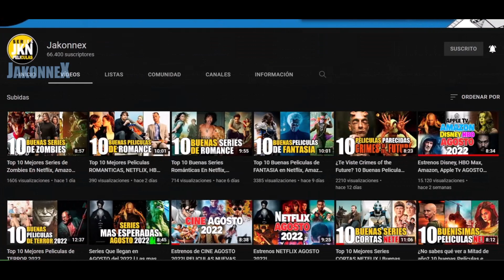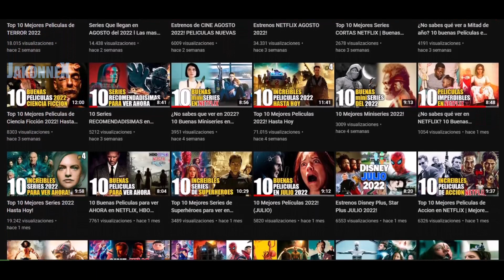Estrenos Disney Plus JUNIO 2023!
Aquí veremos los estrenos de Disney plus para junio del 2023, estrenos Disney plus 2023, todo esto llega a Disney en junio.

💪Ya somos 98,328 amante de las series y las películas en este canal Un abrazo te quiero!